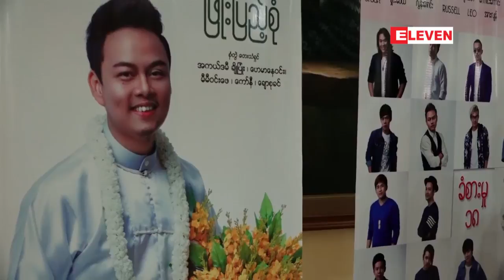လူငယ္ေတးသံရွင္တစ္ဦးျဖစ္ေပမယ့္ သီခ်င္းအေဟာင္းေတြကို ျပန္ဆိုေတးအျဖစ္.......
လူငယ္ေတးသံရွင္တစ္ဦးျဖစ္ေပမယ့္ အရင္တုန္းကသီခ်င္းအေဟာင္းေတြကို ျပန္ဆိုေတးအျဖစ္ ျပန္လည္သီဆိုျဖစ္တဲ့ အေၾကာင္းကိုေျပာျပလာတဲ့ ေတးသံရွင္ ျဖိဳးျပည့္စံုကလတ္တေလာမွာထြက္ရွိထားတဲ့ သူ ့ရဲ ့သၾကၤန္အေခြနဲ ့ပတ္သက္ျပီးဒီအေခြေလးကိုစီစဥ္ျဖစ္တာကအမွတ္တရအေနနဲ ့ေရာ ဘ၀အတြက္ မွတ္တိုင္အေနနဲ ့ပါ သူ ့အတြက္ စိတ္ကူးယဥ္အိပ္မက္ တစ္ခုကိုအေကာင္အထည္ေဖာ္ျခင္းျဖစ္တယ္လို ့ ဆိုပါတယ္။